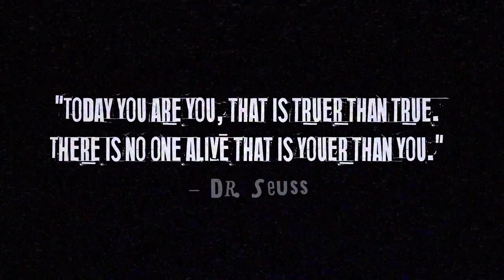"YOU ARE YOU!" (2021) - my first 3D animated film.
Here's my first 3d animated short film that I created for my school, using the software MAYA!

Even though I was limited to use just a 3d stick figure for the character of this assignment, I still had fun playing with different textures, lightings, and gestures!

I am currently in the process of editing two more videos that I already recorded, and one of them would be about my process of making this short film!

Even though I haven't been active on YouTube, I've been constantly uploading my works on my art Instagram!